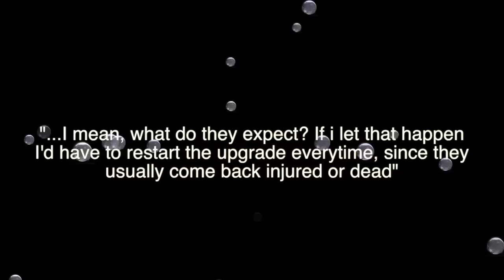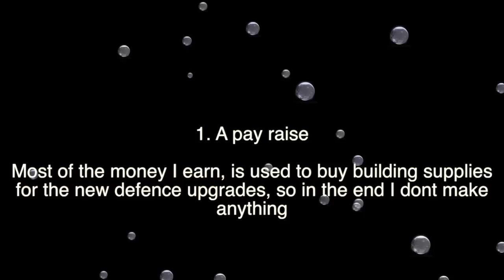Clash of Clans Mini Story - "Builder, Please Come Back!" | CoC Builder Apology - Why Did He Leave?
My official apology to the builder, in the form of a mini short story. He tells me why he left and what it will take to get him back!

Song name: Home
Artist: Konac
NCS

Enter our giveaway here (100$ iTunes or Google Play Gift Card

And have a great rest of your day!

►We post new videos each and everyday

There are also many more playlists available on our channel

└All our music is from NoneCopyrightedSounds

Category: Games
Updated: 10 June 2014
Version: 6.108.5
Size: 53.3 MB